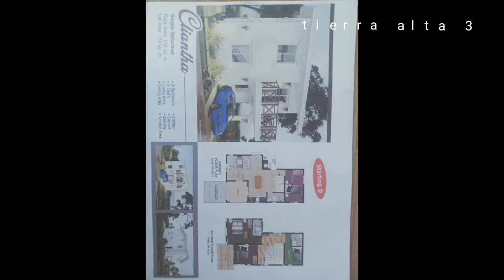house and lot for sale in tierra alta dumaguete city